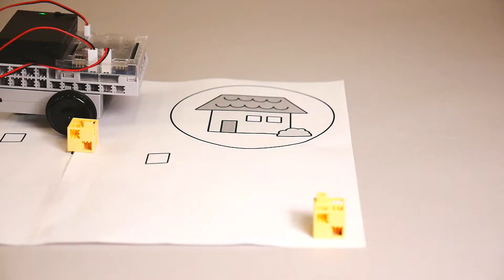Taking Turns from AIA Early Years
Take turns to get home!

Artec Co., Ltd. is the leading educational materials manufacturer in Japan.